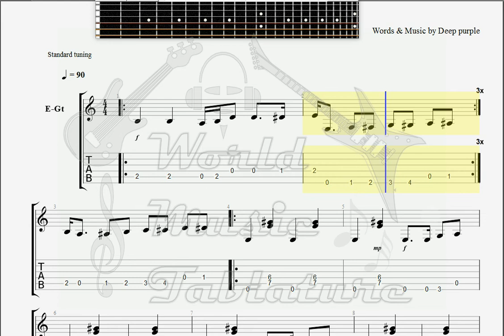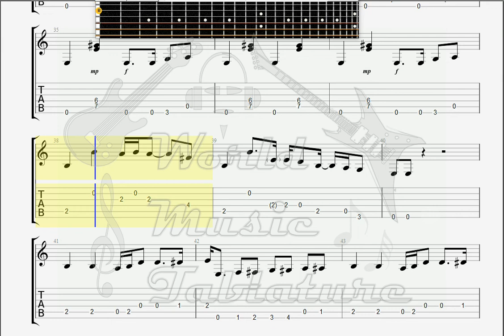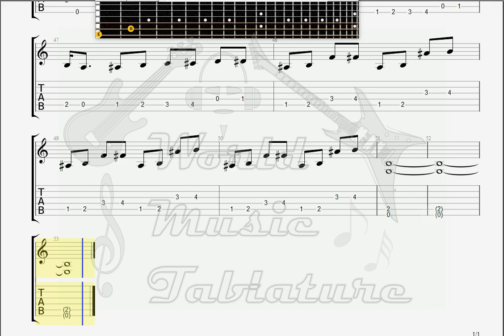Deep Purple Into the Fire GUITAR TAB